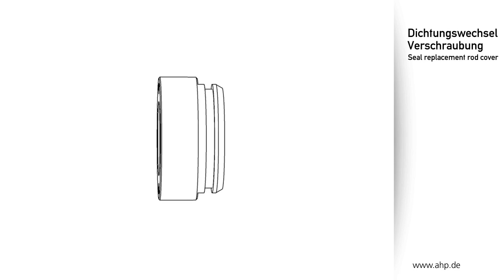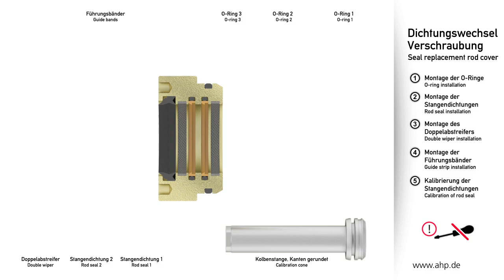AHP Merkle Dichtungswechsel, Verschraubung (Seal change rod cover)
Um einen möglichen Dichtungswechsel an einem Hydraulikzylinder so durchzuführen, dass es zu keiner Beschädigung der Dichtung kommt, zeigen wir von AHP Merkle in dieser Animation